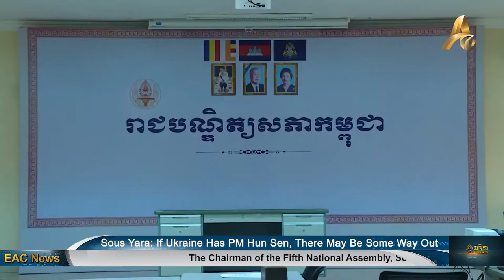Sous Yara: If Ukraine Has PM Hun Sen, There May Be Some Way Out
PHNOM PENH: The Chairman of the Fifth National Assembly, Sous Yara, has said that the crisis in Ukraine has a long and complicated history, making it very difficult to resolve. Speaking at a roundtable discussion on tensions between NATO and the Russian Federation at the Royal Academy of Cambodia on Friday morning, Sous Yara spoke about the history of European issues that only became stabilized in the mid-19th century by the Paris Charter in 1990, and the 1994 Budapest Memorandum on Security Assurances.

He added that Ukraine has been in trouble with Russia since 2014 after ousting President Viktor Yanukovych because he refused to join NATO. He added that the intention of Ukraine to enter NATO by the next president has raised Russia's concerns, especially regarding the missiles that could be deployed by NATO in the country. He said now the Ukraine issue has become a game of US and Russian powers, with one key point being the air force.

He said, "Russia and the United States agreed on the terms of what is considered a war. About three days ago, the word ‘Helicopter’ was adopted into the agreement, so as long as there is no Russian Helicopter flying into Ukraine, it is not considered war, or when there is no Ukrainian helicopter flying into Russia, it is not considered war! Because it is considered that the ‘Great War’ is a war that involves attacks from the air. [...] There is possibility of ground battle, which is considered a land clash. What the British needed immediately was anti-tank weapons. We see that the game of their countries is big and we are small, we just sit and listen, but we have to keep up with the situation, so the key is not to have a war in the sky."

He added that the case of Ukraine can be studied in the context of the ASEAN region, considering which countries are subordinate states, and which countries need high art in response to the political geography of superpowers.

He further continued that he always says if Ukraine had a leader like Prime Minister Hun Sen, then they may have been able to find a way out of the conflict. But if there is a crisis of leadership, like there currently is in Ukraine, then it is very difficult to resolve. He stressed that this is why it is important for Cambodia to maintain whatever unity exists around its leaders.

He said, "Soldiers show off their muscles while the commander engages in negotiations. But if the commander is in the war zone they will talk about when they will win, and when they will attack. [The battle zone] is a place for soldiers. So that’s why when we saw the Russian commander eating bread it means even with just a piece of bread I can stay alive. These are all signs that we are diplomats who see how hard the situation in Ukraine is. I always say for the situation in Ukraine, if they have Prime Minister Hun Sen, they may find a way out of the conflict. But if there is a crisis of leadership, then it is very difficult. Cambodia must maintain whatever unity exists around their leaders.”

Sous Yara concluded that in the context of geopolitical competition, the establishment of a neutral, non-aligned country as practiced by Cambodia and Prime Minister Hun Sen, is the most appropriate way to avoid any threat to security and national peace.